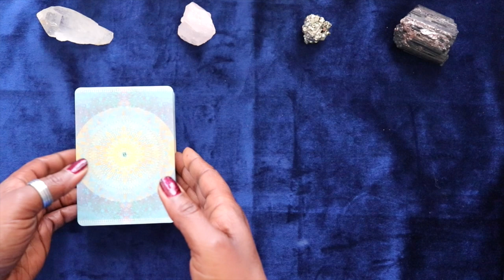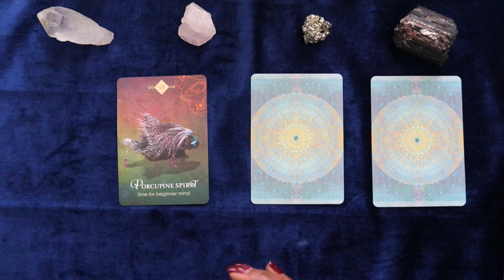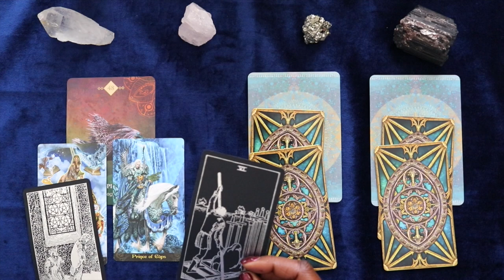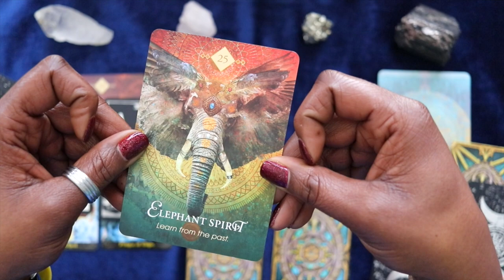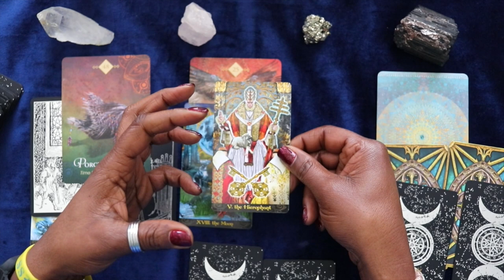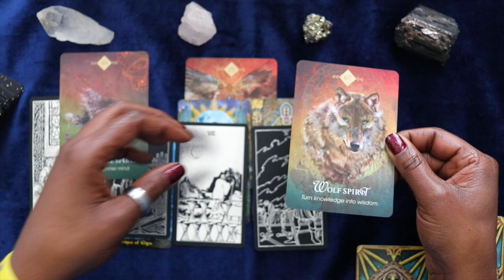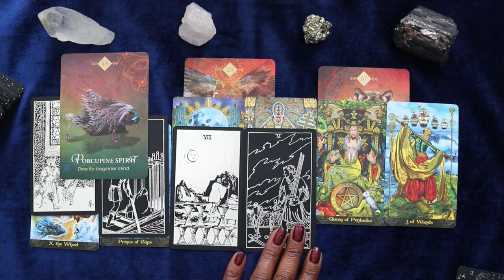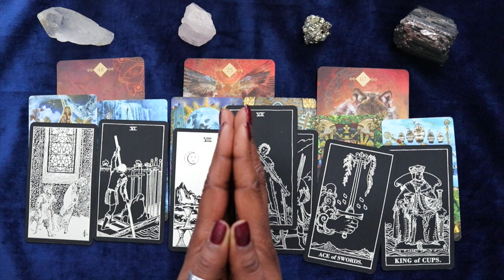Aquarius: Self-Reliance = Success | Wk 3/3-3/9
In this Aquarius tarot reading for the week of Mar. 3rd thru Mar. 9th, we explore the theme of embracing a mindset shift for success and self-reliance. Aquarius individuals are urged to change their thinking patterns about themselves and what they believe others think about them. The old way of thinking no longer serves their highest good, and it's time for a shift.

The cards indicate that Aquarius should do the work at a steady and calm pace, without rushing the process. Their thoughts may have betrayed them and stunted their growth, but by learning from the past, Aquarius can move past repeating lessons. Knowledge applied becomes wisdom, leading to success and opulence.

It's important for Aquarius to defend their decisions for change and embrace self-reliance. By operating differently in the world, Aquarius can achieve their goals and find true success and fulfillment.